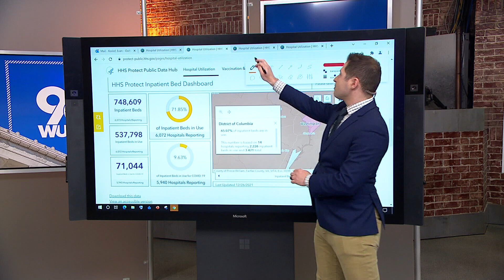Immunocompromised Are Especially Worried As COVID-19 Cases Spike